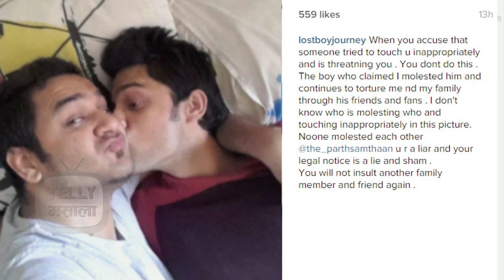Shocking Picture: Vikas Gupta Proves Parth Samthaan Is Gay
Vikas Guptas put up a picture on Instagram in which he is getting kissed by Parth Samthaan. This proves that he is gay. Have a look at what Vikas has to say about his relation with Parth by watching this video.